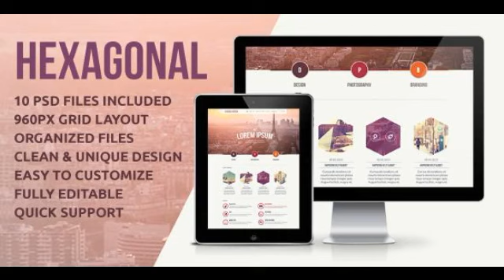Preview Hexagonal - Unique Business and Portfolio Template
Description If you are searching something different and out of the line, please check out the Hexagonal _#8211; Unique Business _#38; Portfolio Template. Hex...

             : Photoshop PSD

          , High Resolution
             : No

          , Layered?
             : Yes

          , Minimum A...